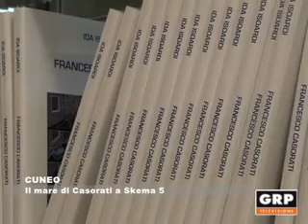GRP Televisione - Cuneo, il mare di Casorati a Skema 5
Sarà visitabile sino al 10 gennaio la mostra di Francesco Casorati allestita nella galleria privata cuneese Skema 5.